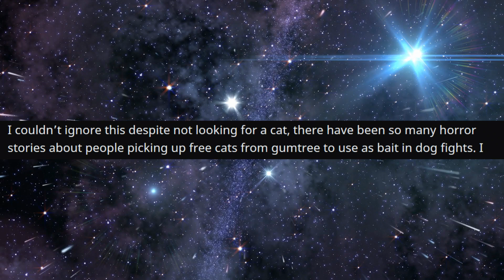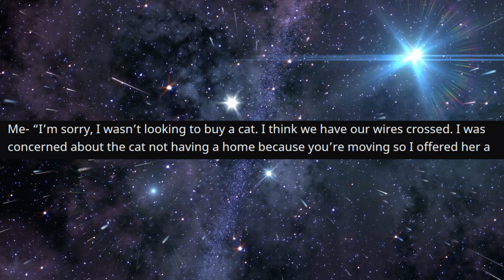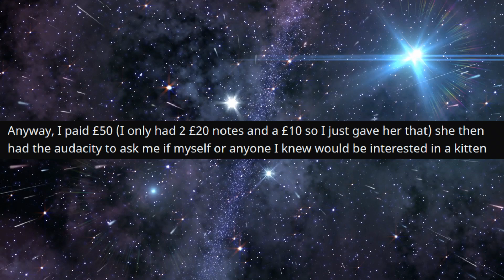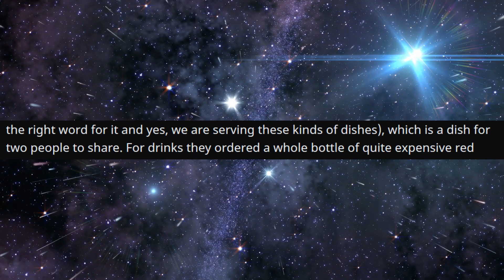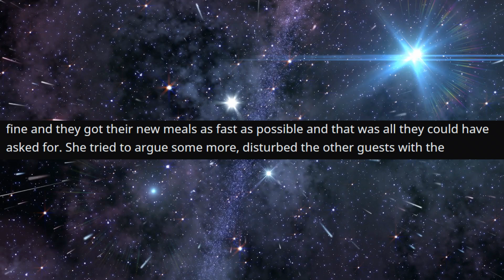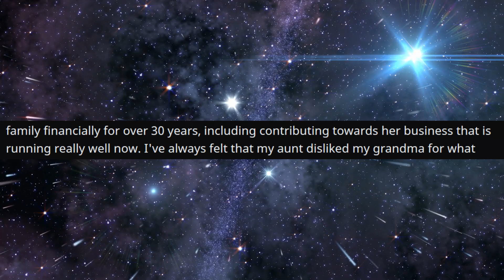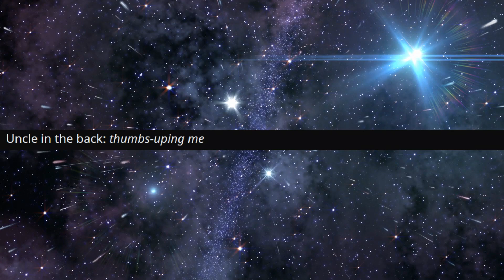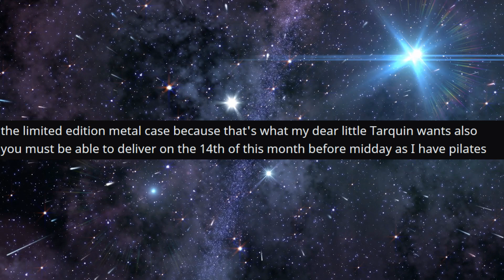r/ChoosingBeggars - They wanted free food because it was bad...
Top Posts From r/ChoosingBeggars  on Reddit.

They wanted free food because it was bad...